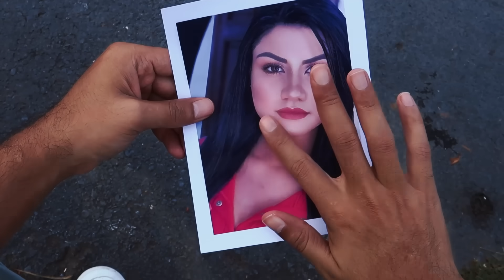PARÓDIA | OH KAMYLINHA - Gabb Mc